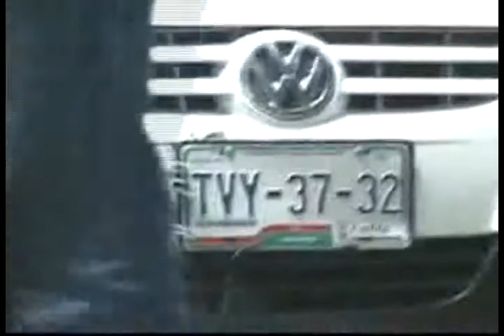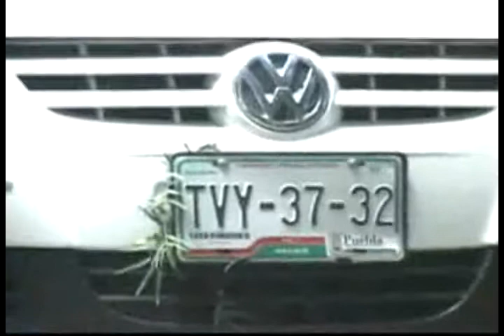Árbol cae sobre dos automóviles en Paseo Bravo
Un árbol de más de 5 metros de altura se vino abajo en la 5 Poniente y 13 Sur. Cayó sobre dos vehículos: uno estaba en movimiento y otro, en el que viajaban dos adultos y un niño de 4 años de edad, estaba en movimiento.
La planta bloqueó la avenida 13 Sur por más de una hora, según la Dirección General de Seguridad Vial; la familia fue trasladada por una ambulancia del O66 al Hospital de la Cruz Roja; sin embargo, no tenían lesiones graves, por lo que fueron dados de alta.